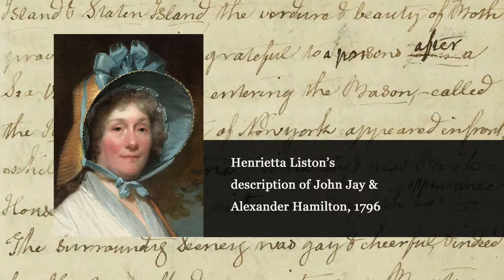Henrietta Liston's description of John Jay & Alexander Hamilton, 1796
A reading of Henrietta Liston's description of John Jay and Alexander Hamilton, two of the Founding Fathers of the United States . This is an extract from Henrietta's journal entitled 'North America, 1796'. The journal is part of the Liston Papers archive at the National Library of Scotland. It is one of nine of Henrietta's journals, relating to North America and the West Indies between 1796 and 1801, that you can read